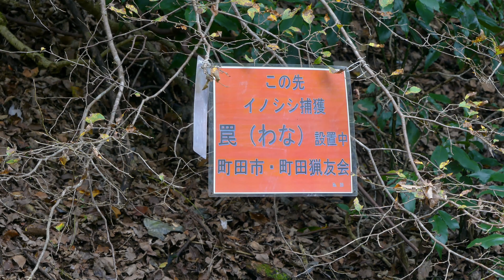里山散歩 秋色探しの谷戸めぐり、ジョウビタキが来ていた 2020. 11. 7. （4K）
もう冬鳥が来ていそうなのでちょっと探しに・・・。秋の色は徐々に枯れ色を交えています。紅葉の盛りを待たず冬隣り・・・です。電線にジョウビタキの雄が陣取り見回していました。この冬も愛らしい雌の姿が楽しみです。